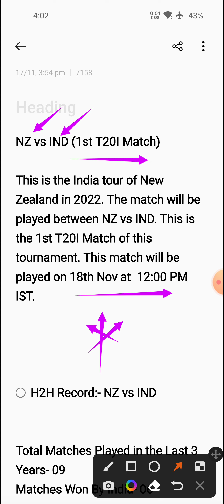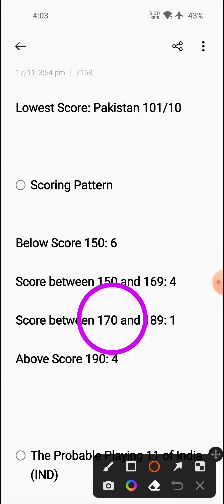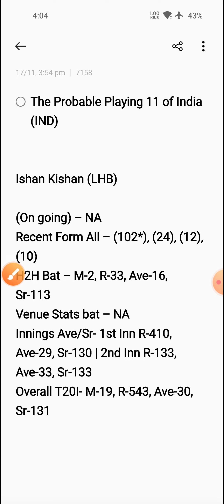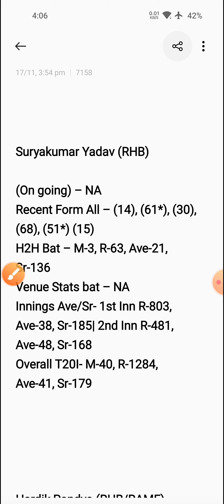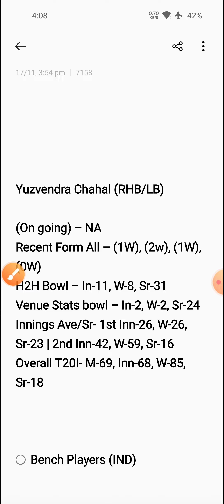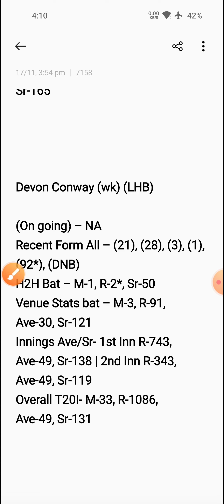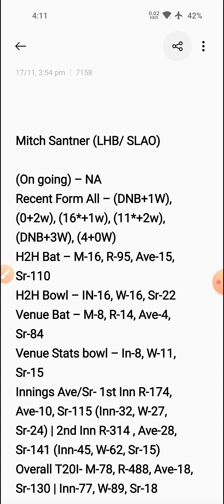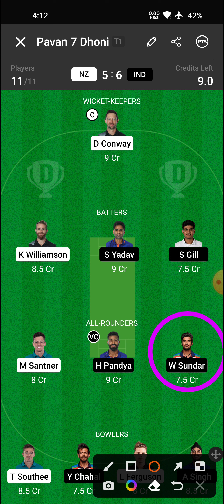IND vs NZ dream11 prediction | India vs New Zealand dream11 prediction | dream11 team of today match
dream11
dream11 team
dream11 today
new zealand vs india
nz vs ind dream11 team today
india vs new zealand dream11 team
cric11forecast
nz vs pak dream11 team today
nz vs ind dream11 team prediction
nz vs ind playing 11
new zealand vs india dream11 team
nz vs ind dream11 today
anurag dwivedi
sure winning
india vs nz dream11 prediction
dream11 new zealand vs india
ind vs nz 1st t20 playing 11
nz vs india 1st t20 playing 11
india vs nz 1st t20 playing 11
dream11 team new zealand vs india
19th oct nz vs ind dream11 team
nz vs ind 1st 1st t20 match dream11 prediction
india vs new zealand 1st t20 match prediction
nz vs ind playing xi
nz vs ind 19th oct 2021
india vs new zealand today match
india vs new zealand t20 match
india vs new zealand analysis
dream 11 predcation
dream 11 team
dream 11 grand league team
india vs new zealand dream11 match team
india vs new zealand fantasy cricket
india vs new zealand dream11 match prediction
new zealand vs india warm up match dream11 prediction
india vs new zealand dream11 perfect team
ind vs nz dream 11 team caption
dream11 team of today gl team
india vs new zealand dream 11 team
nz vs ind 1st t20i dream11 prediction
nz vs ind 1st t20i 2022
nz vs ind 1st t20i squad 2022
nz vs pak t20 dream11 prediction
19th oct new zealand vs india dream11
nz vs ind dream11 gl teams news
dream11 gl teams
dream11 playing11
adda guru
cricinformer
fantasy sports prediction
fantasy sports
fantasy analysis
best prediction
fcg
fantasy buzz
fantasy champion
dream11 teams
cric11 expert
ausvsnztamildream11
the fantasy experts
dream11 world cup
ind vs nz 1st t20 prediction
india vs new zealand dream11 prediction
india vs new zealand dream11 team prediction
ind vs nz dream11 team prediction today
ind vs nz playing 11 today
ind vs nz 2022 1st t20 playing 11
india vs nz 1st t20 2022
ind vs nz 1st t20 playing 11 2022
pitch report
ind vs nz dream11 team prediction today match
india vs new zealand dream11 team prediction today

Dream11 IPL 2022 Smart Investment Strategy:-

2.This analysis is based on my Understanding, knowledge and instinct.While selecting your team, consider the points mentioned and make your own decision.

3. This game involves an element of financial risk and may be addictive. Please play responsibly at your own risk.

4. Fantasy Tricks do not promote any gambling app and not liable for any profit or loss which may arise from this app.

5. This Video is Helpful for fantasy users.